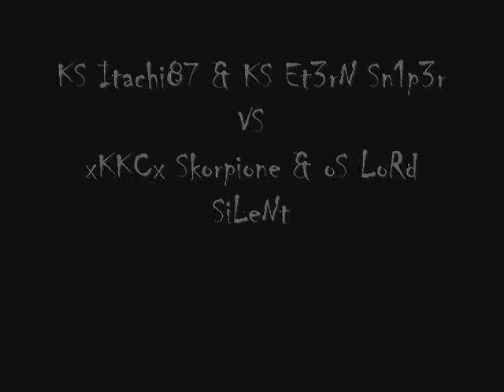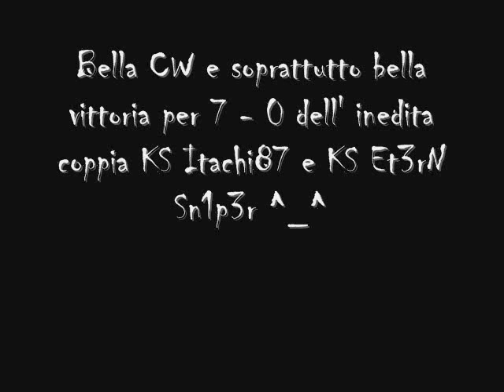xX SiiCK 5hoT & KS Itachi87 2vs2 SW #1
Prima Sniper War di Et3rN1Ty cn il mitiko Itachi...bella. host loro, sul 2 a 0 quittano...lol